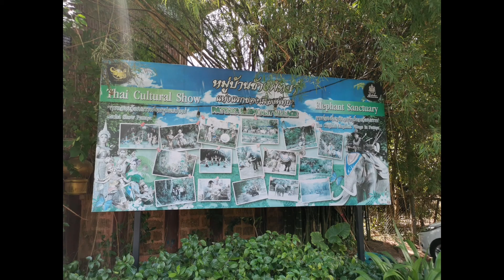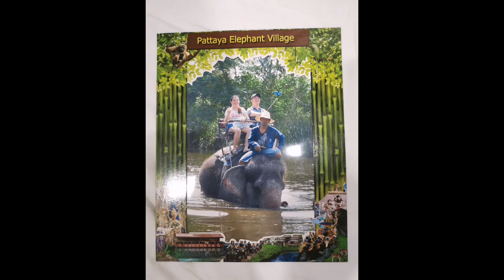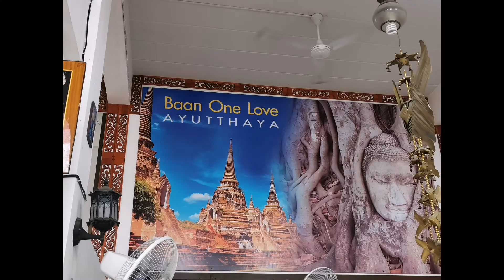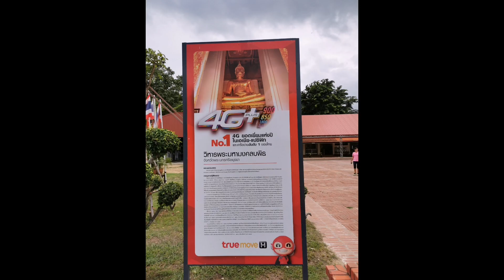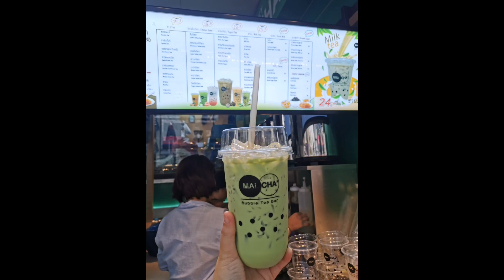Thailand 2019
Travelled with Papa Oto, Yo ting2 & Yo Meo